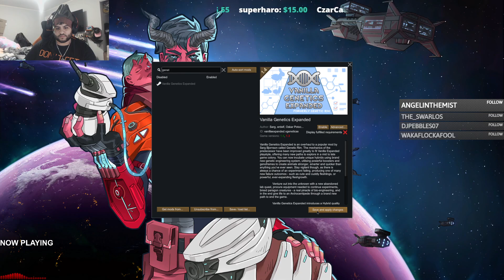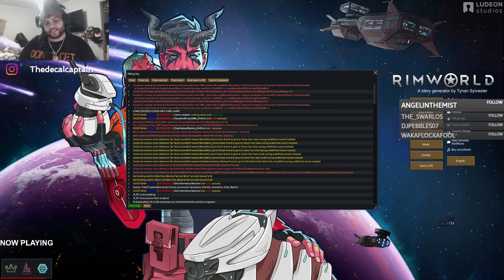TheDecalCaptain Plays Rimworld Biotech -Episode 76 Total Planet Control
Captain, Bigonoggin, Breezy, and Philly all land with a plan for revenge. After being attacked and losing everything the crew landed on a Rimworld after just narrowly escaping the ship being exploded. They have no idea where they are or what's out there but they must find a way to survive in this harsh new world. They just know they will get their revenge no matter what. They will conquer this world and pay back the Empire that took everything from them. As we approach the Rim they noticed a massive crater with a lake in the center. There are many large trees surrounding it. They land on the outskirts just waiting for the raids to begin. Will they survive and make their dream of conquering a Rimworld come true and at what cost?

If you like to watch it live check it out